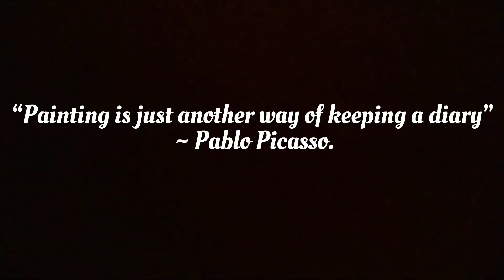paint with me : a pinky preety sky//himi Miya gouache painting..